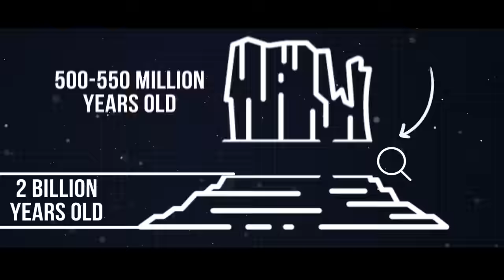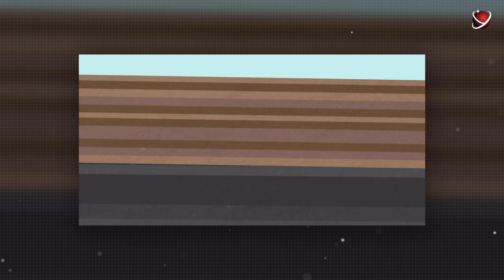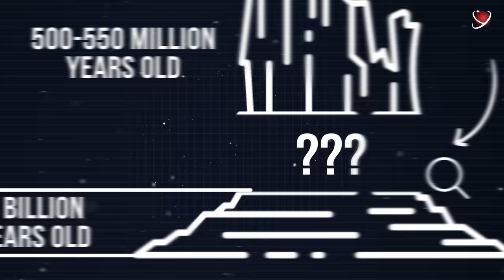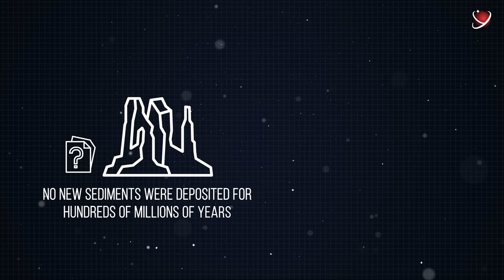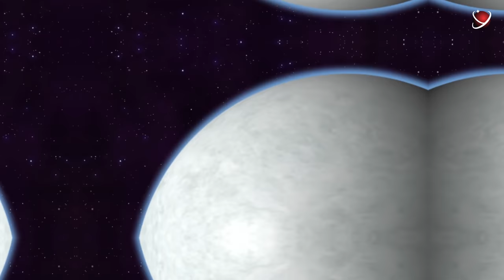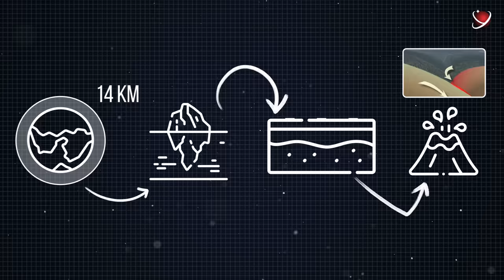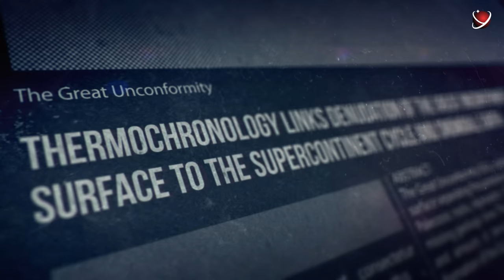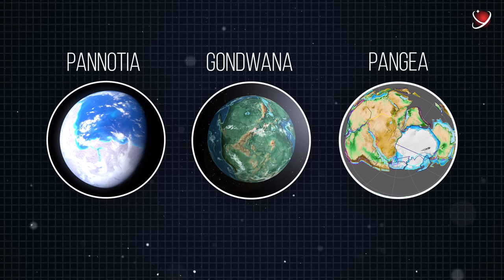Where Did a Billion Years Of Earth's History Go? - The Greatest Mystery In Geology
Did you know that about a quarter of the Earth's geologic history is just... missing?
It's not that we can't find evidence.
It's that the evidence just doesn't exist. Physically.
This is not a joke, or an exaggeration, or a conspiracy.
It's a scientific fact that has an equally mysterious name: The Great Unconformity.
Today you will learn:
Where and why did a 14-kilometer layer of soil disappear without a trace across the planet?
What is the connection between the Grand Canyon and the mountain ranges in Australia?
How did the deadliest winter in the history of the planet become the cradle of vibrant life?
Who turned off Earth's magnetic field 500 million years ago?
We're off to explore the mysteries of the grandest events in planetary history.
The mystery of the Great Unconformity.